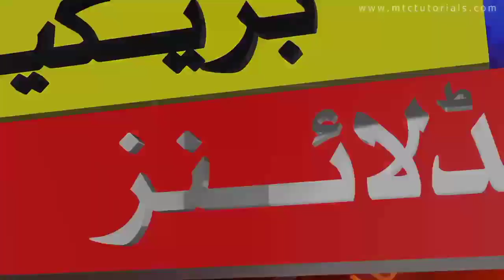Uk Immigration News|Big Story Parsalay|Illegal Immigrants Help Is Crime|Periti Patel|Uk Amensty News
News Link

Shahid Iqbal
Mahmoodia Travel